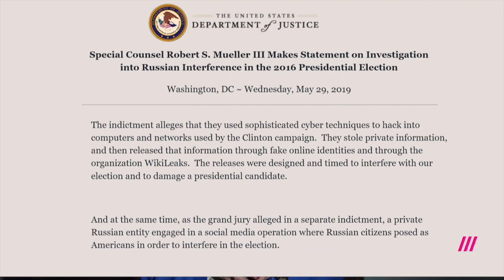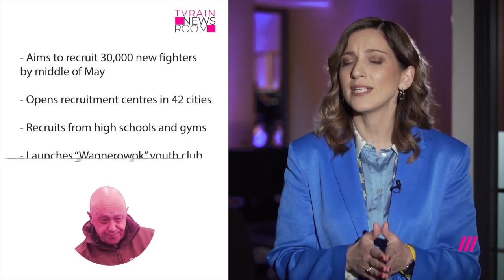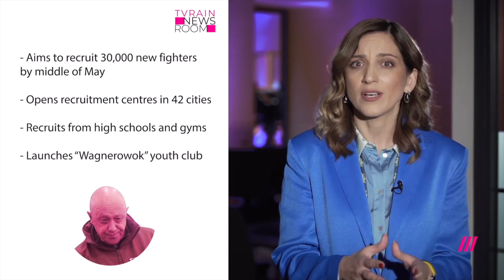The Story of Yevgeny Prigozhin and The Wagner Group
Evgeny Prigozhin and his PMC Wagner troops have allegedly launched a rebellion against the Russian armed forces and are marching on Moscow. But who is Prigozhin, and how did it come to this? Watch our explainer to find out.